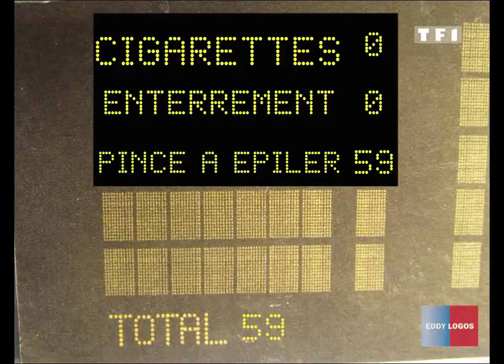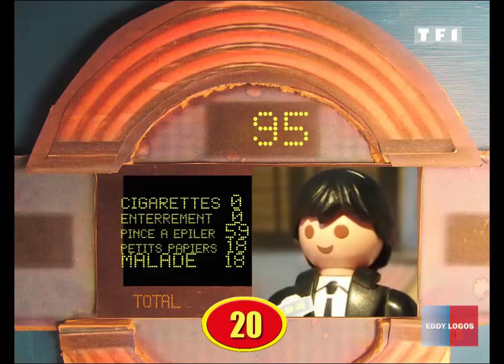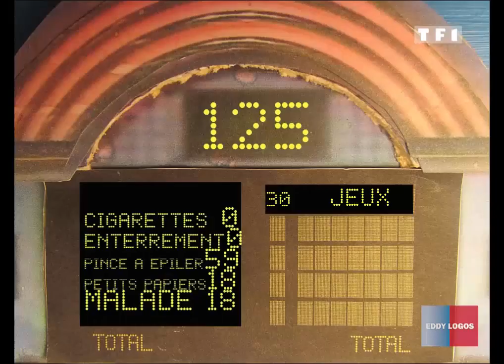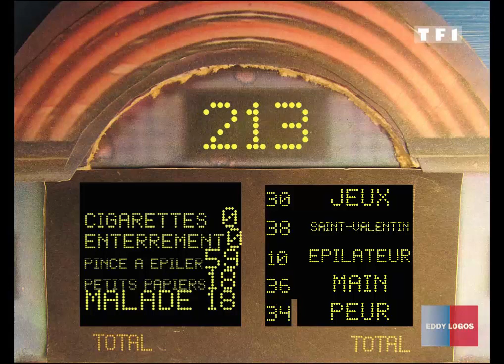Une Famille en or version playmobil: la famille Prisedetête (2/2)